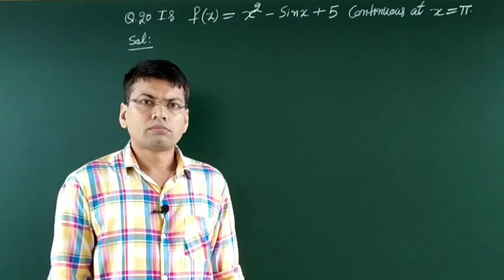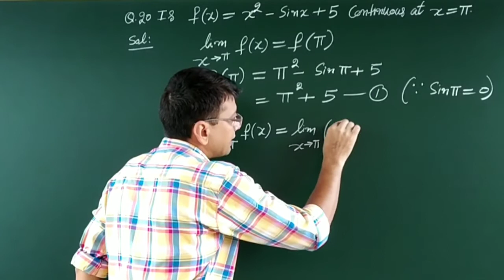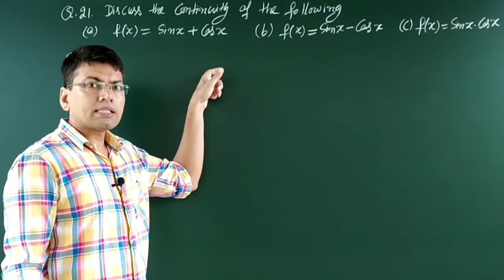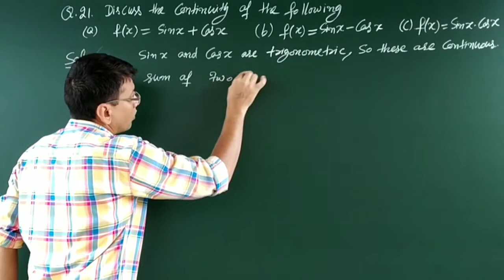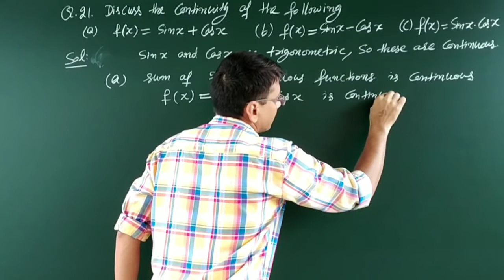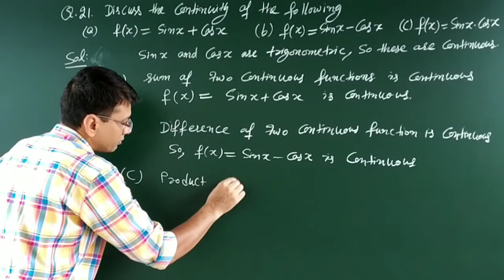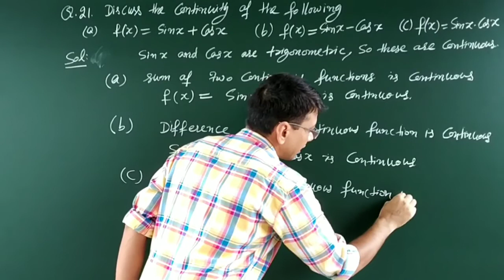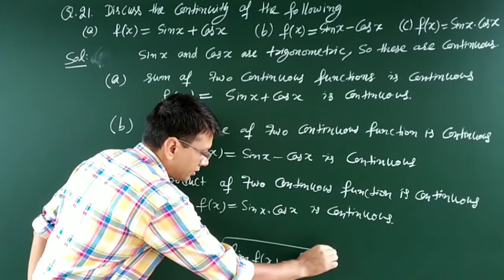L 11|| 12th|| Ex. 5.1 Q. 20,21